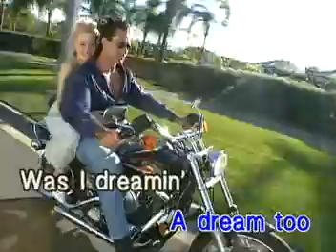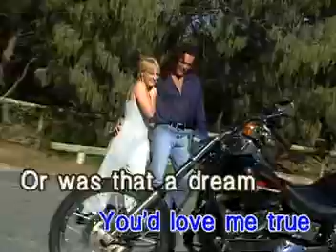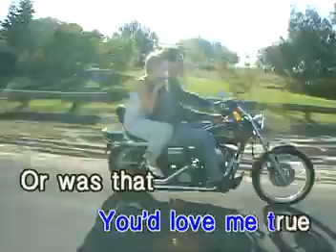CASCADES HIT SONGS VIDEO CD KARAOKE!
TITLE SONG:  WAS I DREAMIN'
ARTIST:  AS POPULARIZED BY: THE CASCADES